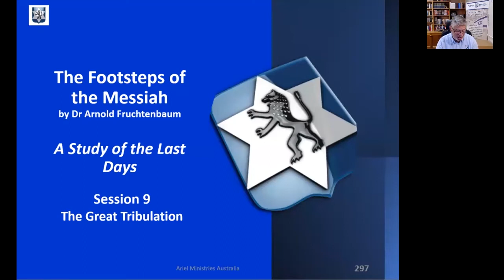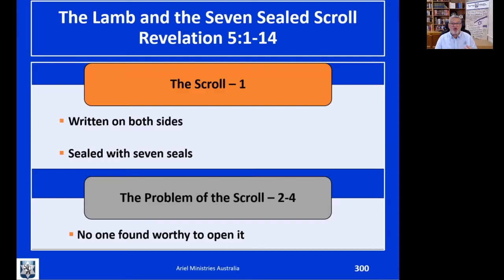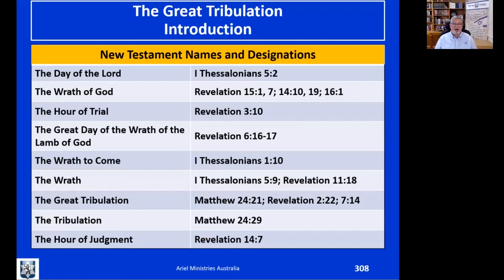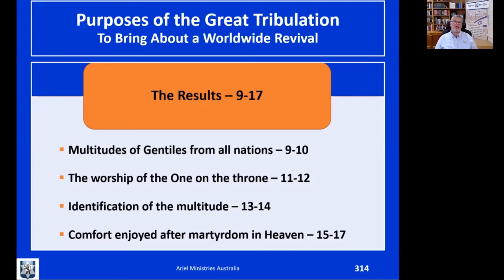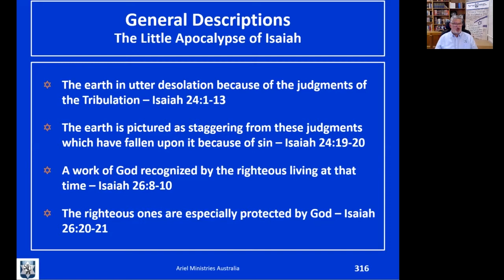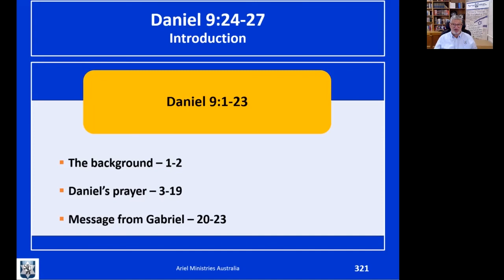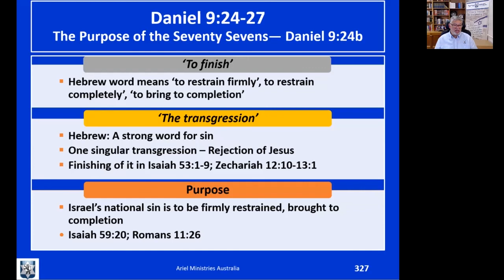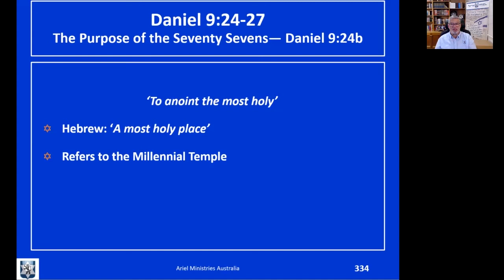Footsteps of Messiah – Study of the Last Days : Session 9